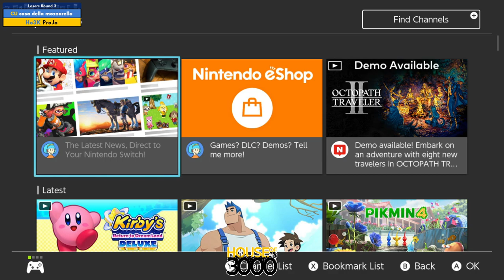BoMBS 166 Losers Round 3 casa della mozzarella vs ProJo